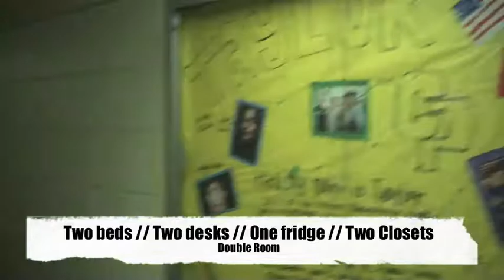Tenaya Welcome Video 2013/14